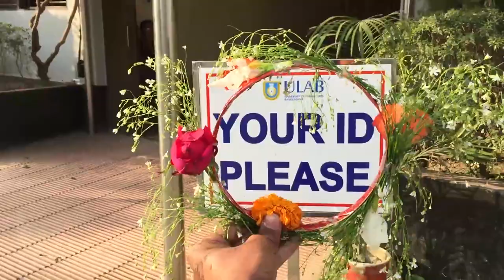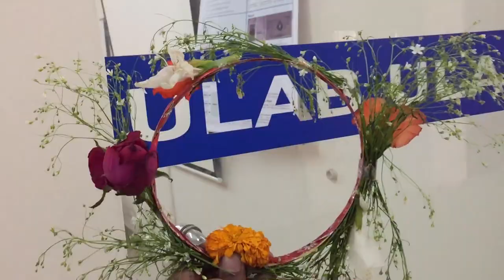পহেলা ফাল্গুন, বসন্তের প্রথম দিন Pohela Falgun Vlog 34 | Jahid Sumon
বসন্ত মানে পূর্ণতা। বসন্ত মানে নতুন প্রাণের কলরব। বসন্ত মানে একে অপরের হাত ধরে হাঁটা। মিলনের ঋতু বসন্তই মনকে সাজায় বাসন্তী রংয়ে, মানুষকে করে আনমনা। কবিও তাই ব্যক্ত করেছেন, 'ফুল ফুটুক, আর না-ই ফুটুক আজ বসন্ত'